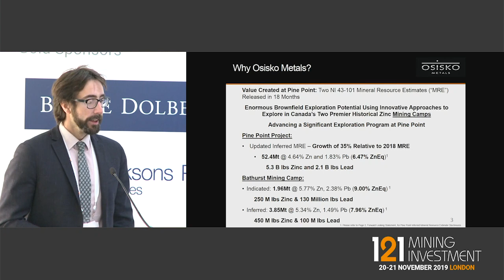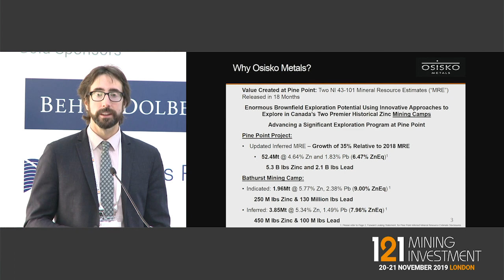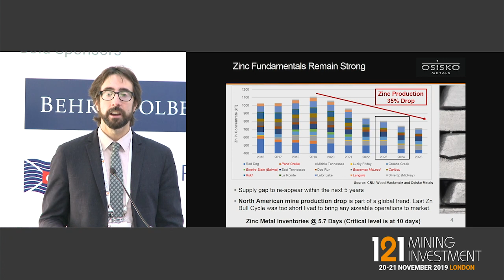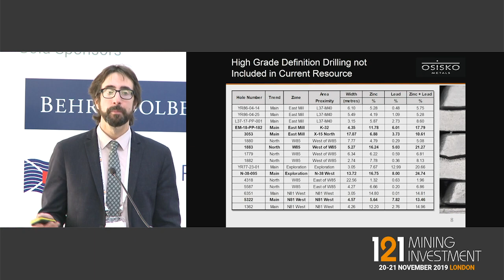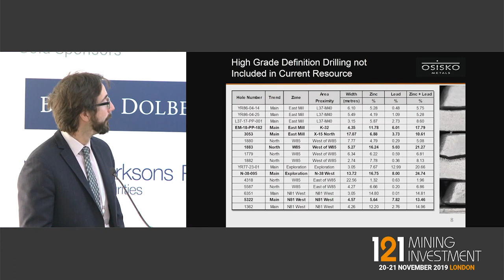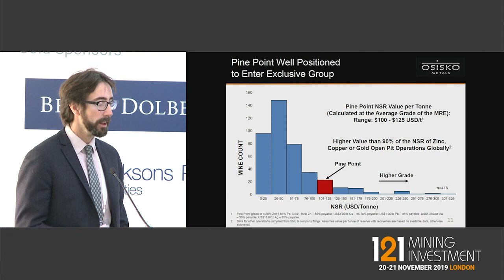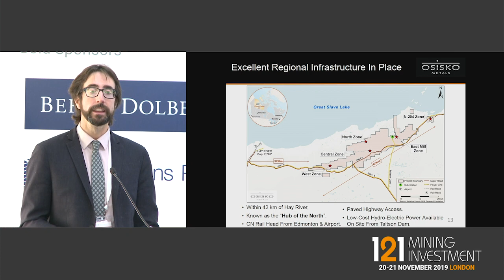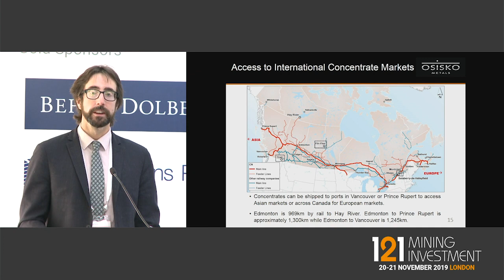Presentation: Osisko Metals - 121 Mining Investment London Autumn 2019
Osisko Metals
Primary ticker: TSXV:OM
Stage of development: Exploration, Development
Primary minerals: Zinc

The Corporation controls Canada’s two premier historical zinc mining camps: The Pine Point Mining Camp and the Bathurst Mining Camp. The Pine Point Mining Camp currently hosts an inferred mineral resource of 38.4 Mt grading 4.58% zinc and 1.85% lead, making it the largest near-surface, pit-constrained zinc deposit in Canada. The 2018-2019 drill campaign will be incorporated into the resource with the objective of issuing an updated resource estimate in Q4 2019.